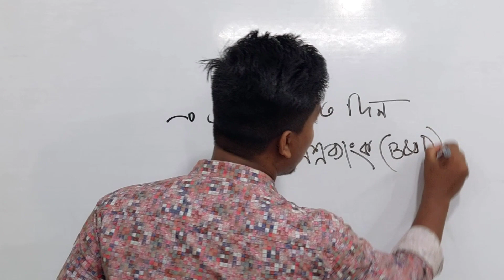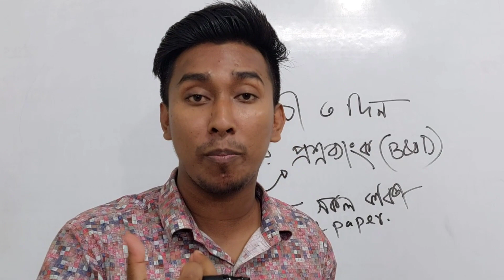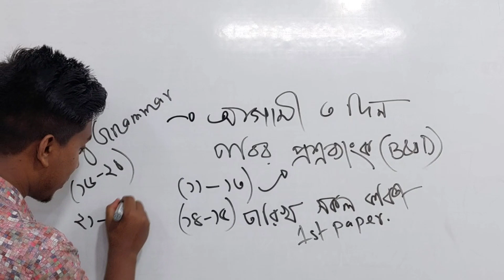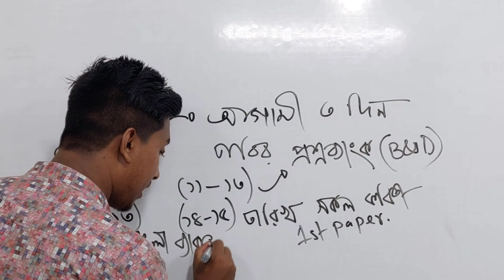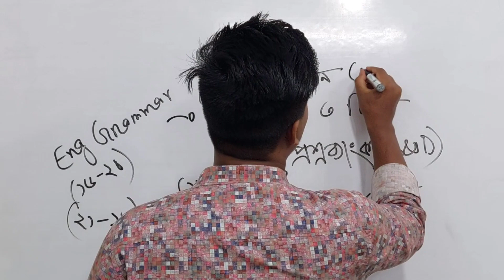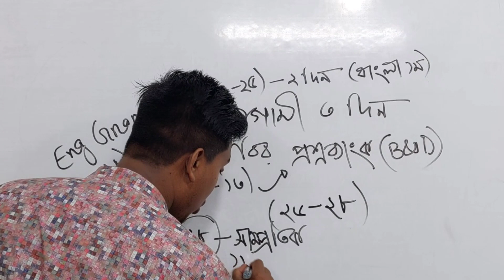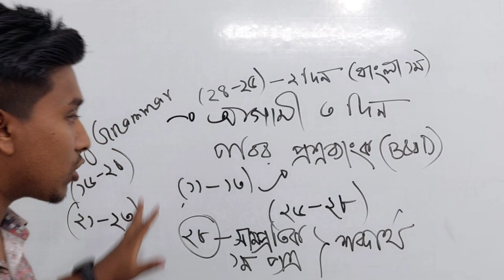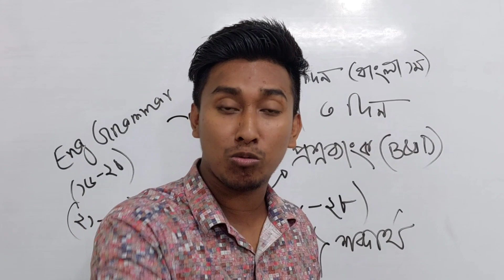কত ঘন্টা পড়বো? ঢাকা বিশ্ববিদ্যালয় ভর্তি প্রস্তুতি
This is Swadhin Ahmed
Department of Banking & Insurance